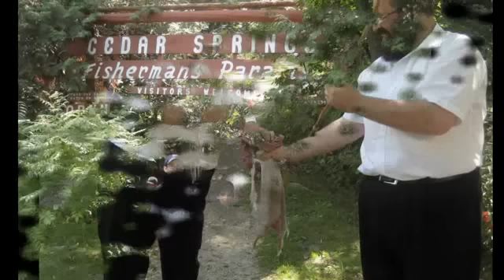Mendel's Bar Mitzvah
It was so wonderful to celebrate Mendel's Bar Mitzvah with everyone!